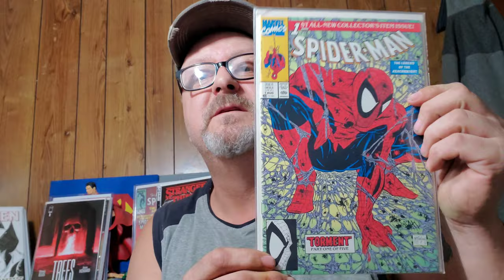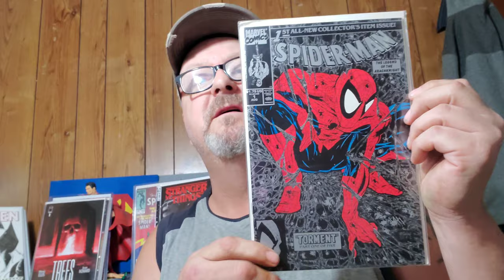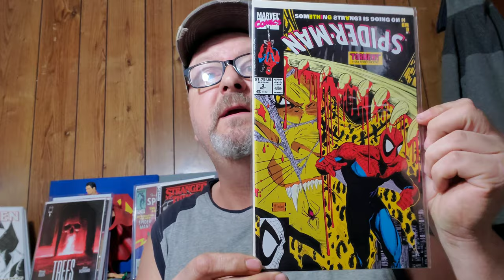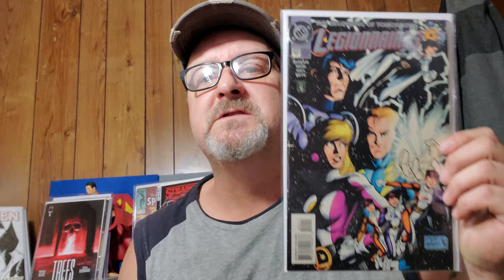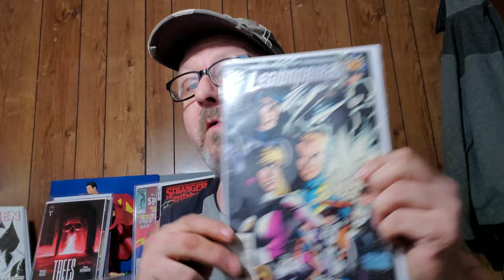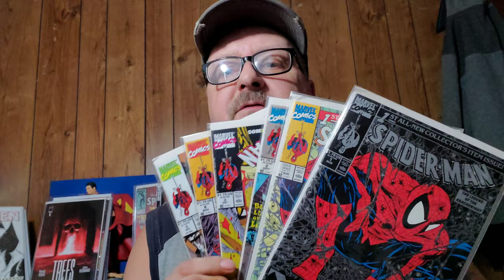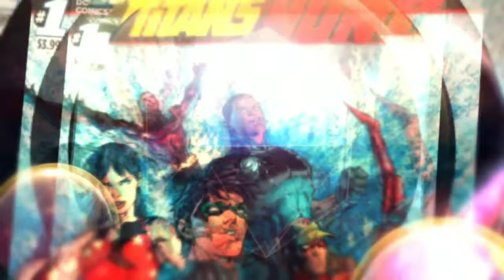My Latest Haul #4 - Plus I finally bury the hatchet with "The Toddfather".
An iconic cover, and a first appearance of a certain speedster!